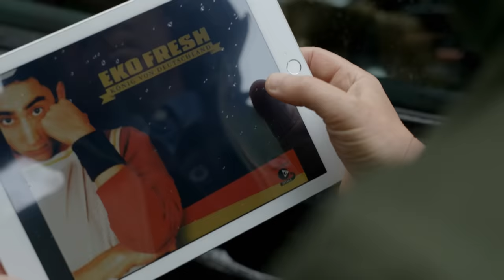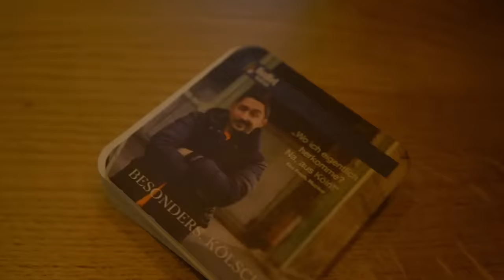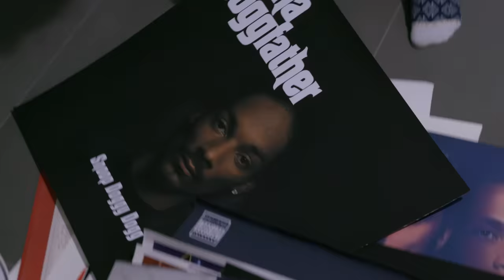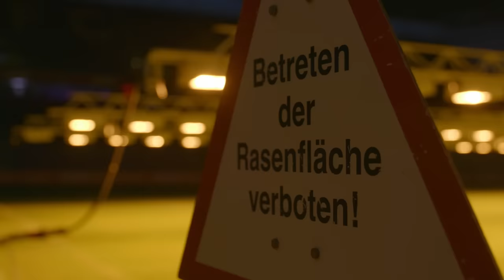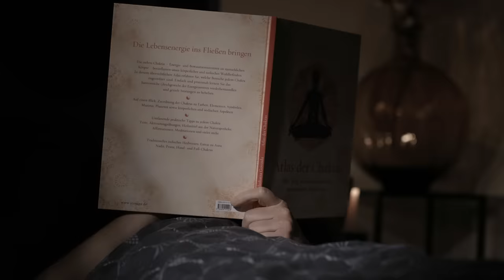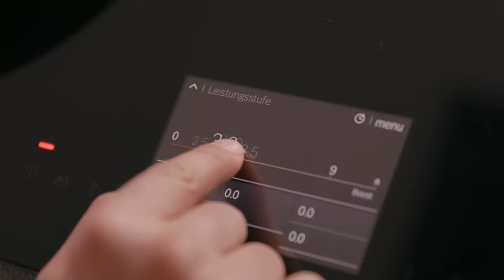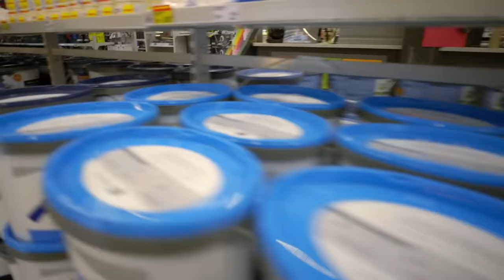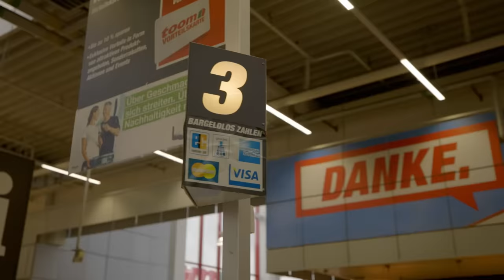My Home is my castle: Zuhause bei Eko Fresh | Krause Kommt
Kerpen, ganz in der Nähe von Köln. Hier hat Rapper und Schauspieler Ekrem Bora alias Eko Fresh kürzlich ein Haus bezogen. Pierre darf als Erster einen Blick ins neue Heim werfen, in dem es sogar einen eigenen "Eko-Raum" gibt. Außerdem wird gekocht, gelacht und gepflanzt mit einem erstaunlich harmonischen Eko Fresh.

Jeden Sonntag ein neues Video auf diesem Kanal und eine Woche vorab in der ARD Mediathek.